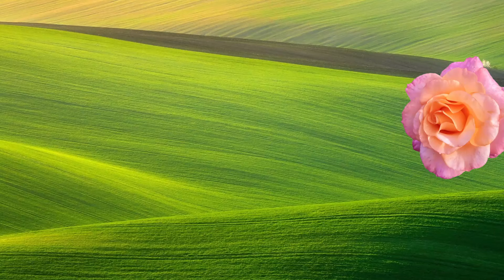Meditación Regalo para el Alma Febrero 20 de 2024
Febrero 20
           Me permito hacer una pausa y
         descansar. Aprendo a detenerme y
          observar cómo estoy. Reviso mis
        prioridades y la dirección que ha
         tomado mi vida. Tengo derecho a
       elegir cómo vivir, de qué manera y
         con qué actitud hacer las cosas.
       Valoro la experiencia de sentirme
        libre de decidir hacia dónde ir
                y cómo avanzar.